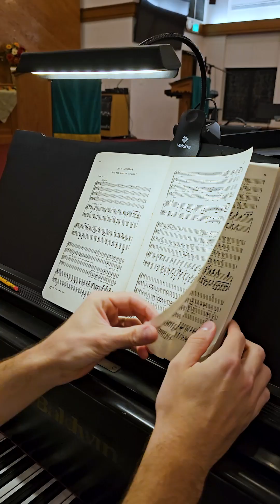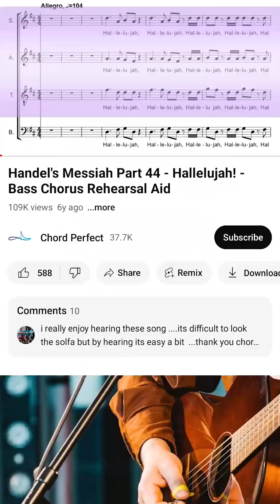Masterworks Chorus Sing A Long NEW 2024 1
Performed by the Masterworks Chorus of the Palm Beaches as part of the program called "Let Freedom Ring: Celebrating America's Heritage"
Choral Director: Ken Taylor